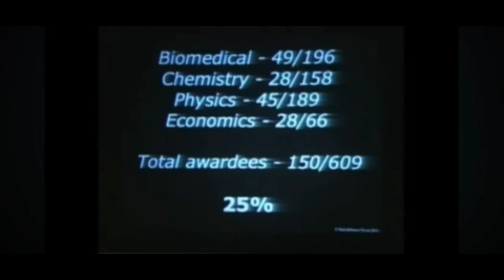225 فقه المقاصد يعيد الاسلام ليشترك في الحضارة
بين عامي 1900 و 2010 عدد اليهود في العالم 15 مليون حصل 150 منهم على جوائز نوبل في العلوم أي 25% من الجوائز

أما المسلمون و تعدادهم 1.3 مليار (87 ضعف اليهود) حصلوا على 3 جوائز فقط أي 0.5% من جوائز نوبل في العلوم، واحد باكستاني بريطاني (فيزياء)، واحد مصري أمريكي (كيمياء)، و واحد من دولة مسلمة لكن أمريكي

كيف نعيد بلادنا للنجاح؟